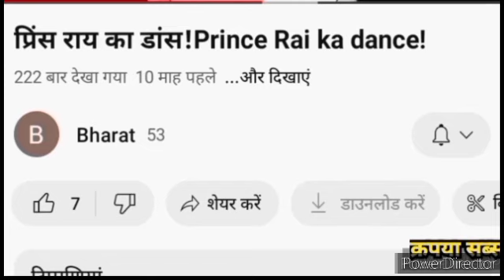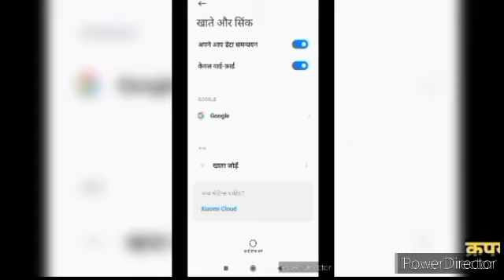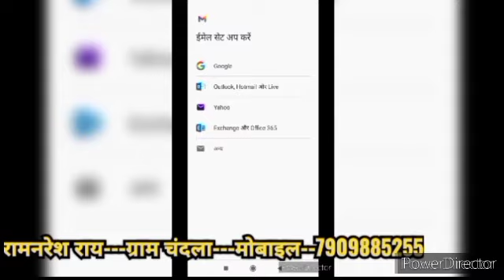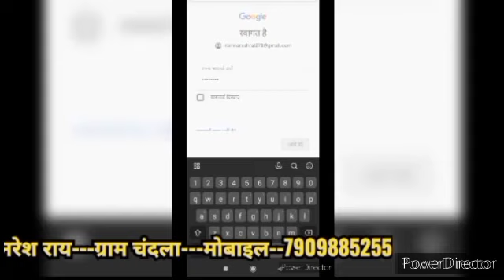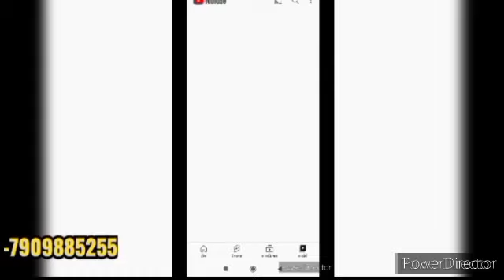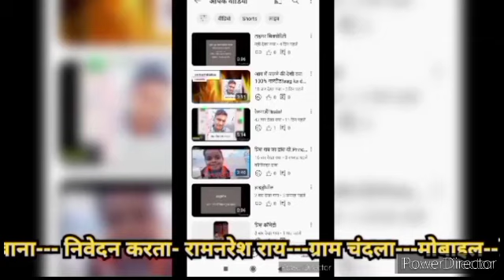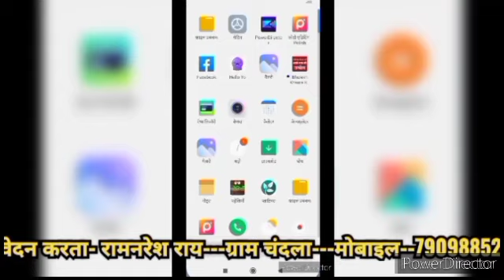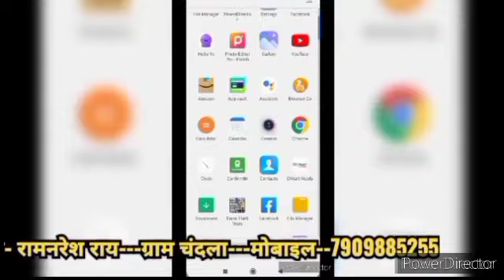मोबाइल फंक्शन!mobile function!/@ramnareshrai278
इस वीडियो में मोबाइल फंक्शन के बारे में बताया गया है कि कैसे अप में लॉक लगाते हैं कैसे यूट्यूब पर अपलोड वीडियो को देखते हैं और एडिटर करते हैं कैसे मोबाइल की भाषा को बदलते हैं